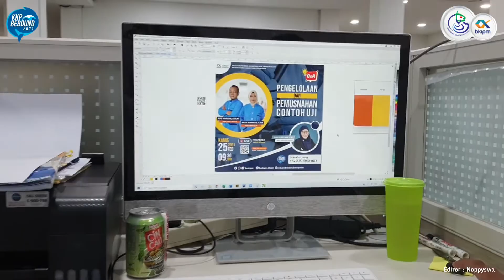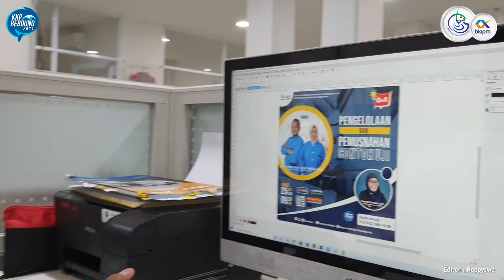SAPA SMART BUSKIPM 29 PEMBUATAN FLAYER QNA DAN KS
Haii Sahabat Bahari. Ibu Kepala selalu memberikan arahan dam masukan agar flayer yang kita posting di medsos selalu eye catching dan mudah dipahami oleh Sahabat Bahari. Yuk kita simak bersama bagaimana serunya membuat flayer dengan arahan dan masukan dari Ibu Kepala.

Editor : Noppyswa